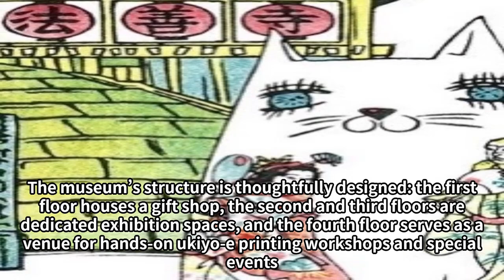【History of Kamigata Ukiyoe Museum】#99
Kamigata Ukiyoe Museum Channel
Uploaded 99th video. The video is about “History of Kamigata Ukiyoe Museum”
 Please check!

上方浮世絵館ちゃんねる
99回目の動画をアップロードしました。
今回は”上方浮世絵館の歴史”に関する動画です。是非ご視聴お願い致します!

카미가타 우키요에 채널
99번째 영상이 업로드 되었습니다.
이번에는 “카미가미 우키요에칸의 역사” 에 관한 영상입니다.
꼭 시청해 보세요!

上方浮世絵館の住所
Address of Kamigata Ukiyoe Museum
카미가타 우키요에관 주소
〒542-0076
大阪府大阪市中央区難波１丁目６−４
1-6-4 Namba Chuo-ku, Osaka-shi, Osaka-fu, Japan
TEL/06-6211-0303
Opening hour/
개관 시식
開館時間/11:00-18:00
Day off
Monday(in case holiday, will be next day)
휴관일
월요일(월요일이 공휴일 경우는 익일)
休館日
月曜日（休日の場合は翌日）

To use/reprint of the whole photos and illustrations which are used in the video is prohibited without permission
※본영상에서 사용하는 모든 사진, 그림 등의